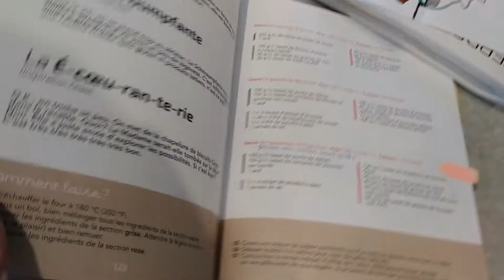VLOG - PETITE JOURNÉE DE "TEMPÊTE" ET ENCORE PLEIN DE BOUFFE (12-01-2020)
Bonjour!!
Petit dimanche de mélange de température, verglas, grésil, neige...  Le hockey est annulé dû à cette température, donc on reste tranquille à la maison!
Pelletage, devoirs et tout plein de bouffe sont au menu!

Bon visionnement!